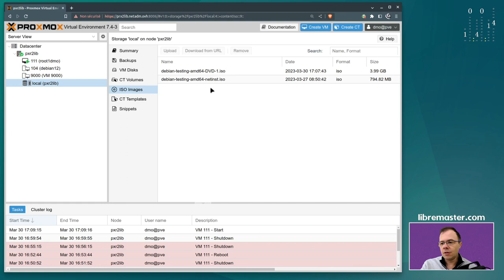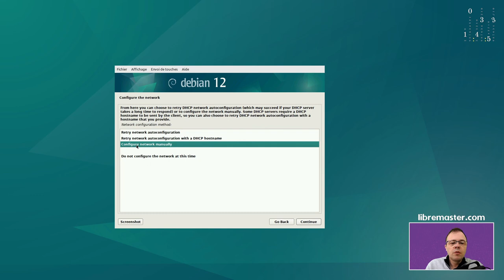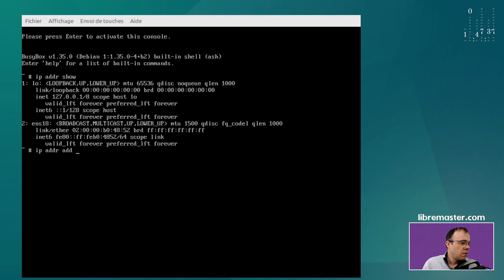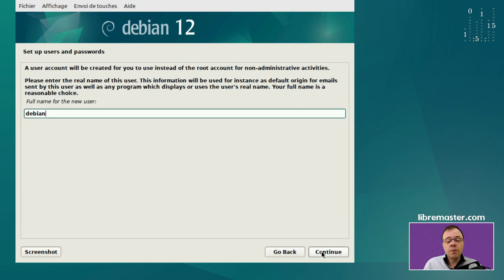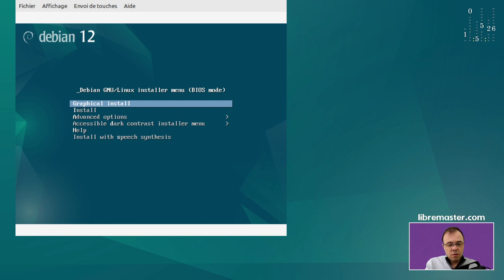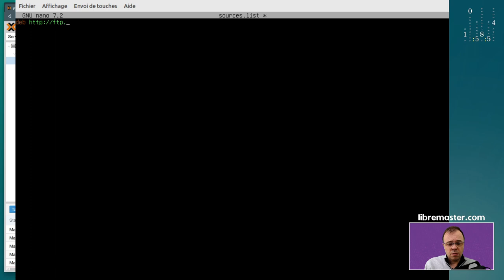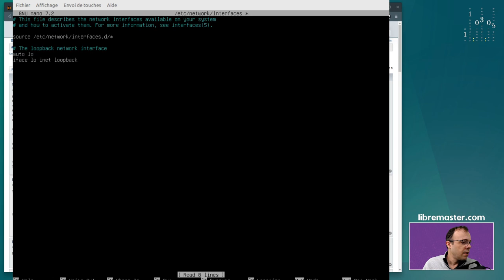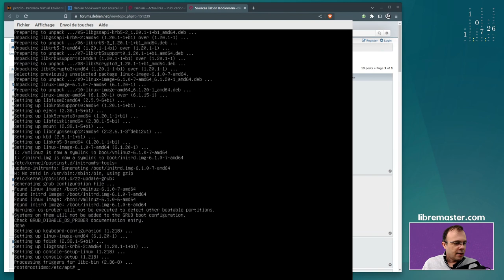J'installe Debian 12 dans une VM PROXMOX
🏁 Je teste l'installation de Debian 12 dans une machine virtuelle PROXMOX.

Pour recevoir des conseils privés et accéder au Discord, inscris-toi sur le formulaire

👉 En complément, inscris-toi dans mes contacts sur mon site pour être averti des prochaines vidéos, recevoir le lien vers le Discord et recevoir des conseils ou mémos privés toutes les semaines